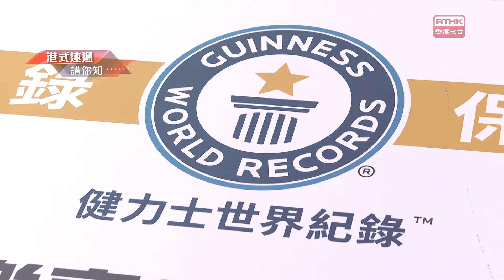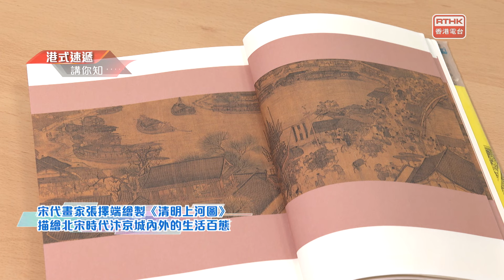凝聚香港 - 全城曯目《清明上河圖》積木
著名國畫《清明上河圖》以描繪北宋首都開封之繁榮景象成為鉅作，趁國慶日子，有機構花近五個月，用300萬個積木砌出全長26米、闊1.78米之《清明上河圖》立體版，打破積木品牌的健力士世界紀錄全球最大立體情景模型。究竟立體模型有什麼特色？哪一部份最值得欣賞？